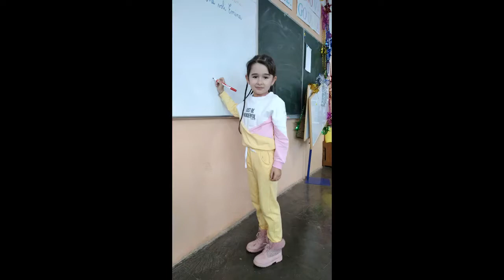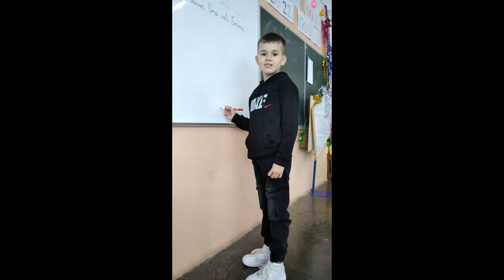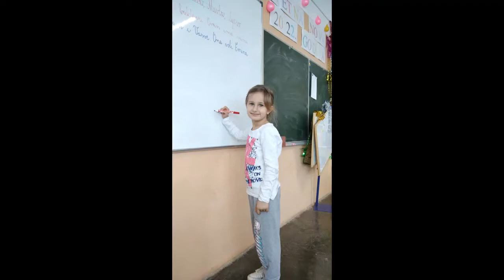100 dana đaka prvaka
100 dana đaka prvaka Zelinja Donja